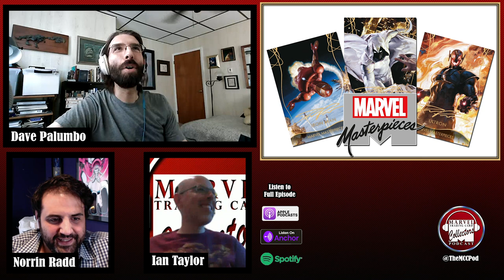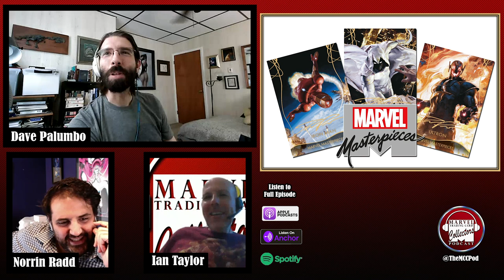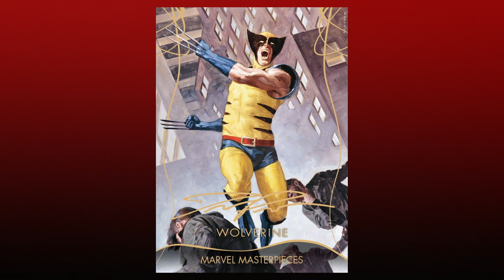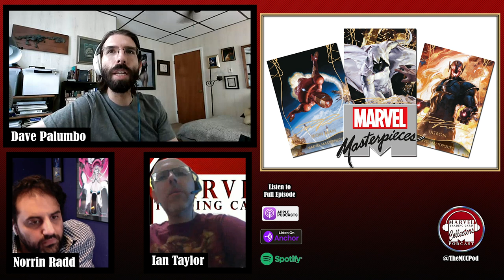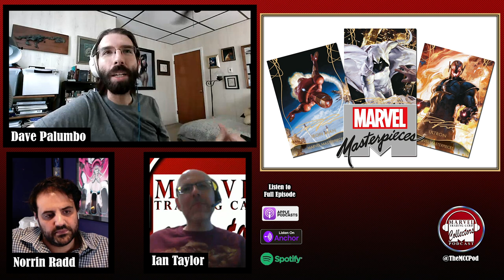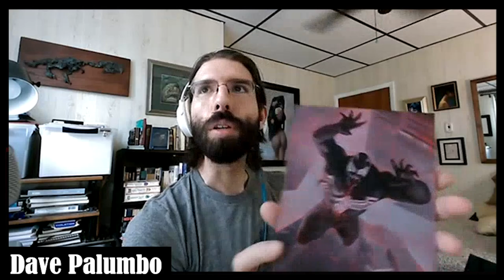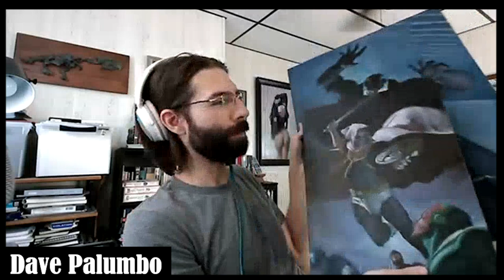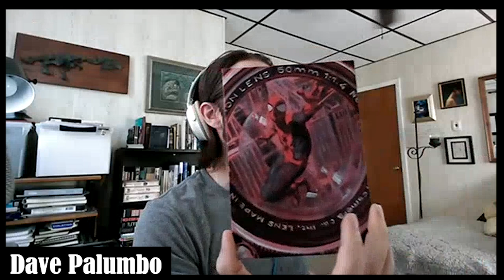Marvel Masterpieces 2020: Sneak peak and interveiw with Dave Palumbo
In this sneak peak/interview with artist Dave Palumbo @dvpalumbo we talk about his MarvelMasterpieces 2020 work for @upperdeckent and in the process jump into specifics about his artistic process and of course the upcoming release. You won't want to miss this.

Join the conversation about this and other MM sets over in the @MMCollectors group on Facebook. The 2020 set is scheduled for release 10 Sep.

For the full 2hr. episode please check out our podcast channel on ITunes, Spotify and all major podcast platforms.

Let us know what you think about Marvel Masterpieces 2020 in the comments below.

As always friends, YOU can help us by;

- suggesting content you want to hear
- sharing the podcast with friends
- liking, starring & leaving a review on our FB page, or wherever you listen
- getting involved by leaving voicemails & sending in emails/messages/comments

GET INVOLVED PEOPLE – this podcast is for you so let us know what YOU wanna hear about!

Our recommended listening;